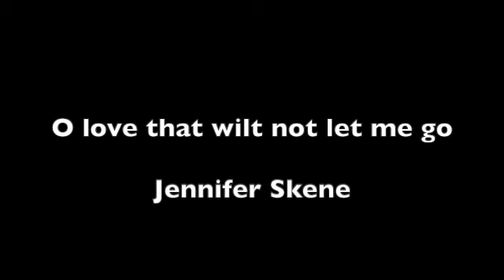The promised land - nearly!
This video is about Moses nearly reaching the promised land.